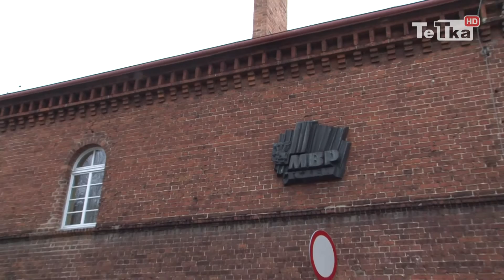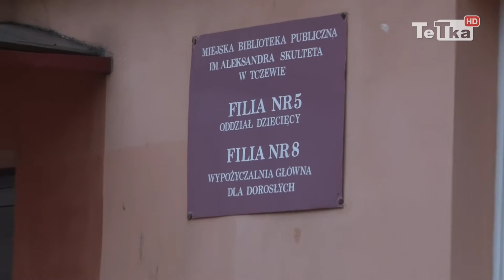Biblioteka ośrodkiem rewitalizacji - Tv Tetka Tczew HD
Jednym z najważniejszych elementów programu rewitalizacji Starego Miasta jest przebudowa dwóch obiektów Miejskiej Biblioteki Publicznej. Według ambitnej koncepcji placówka ta rozszerzy swoją działalność i będzie też miejscem działań innych podmiotów realizujących rewitalizacyjne projekty.